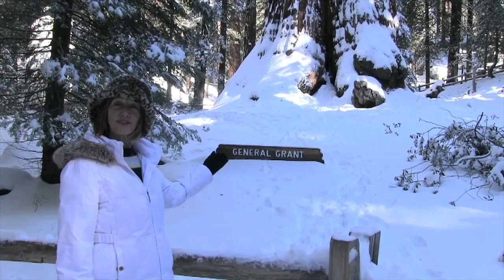A Christmas Message from a 2nd Amendment Enthusiast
A thank you for your viewership and comments on our video library of gun videos, documentaries and adventures.  Dirty Nails Productions